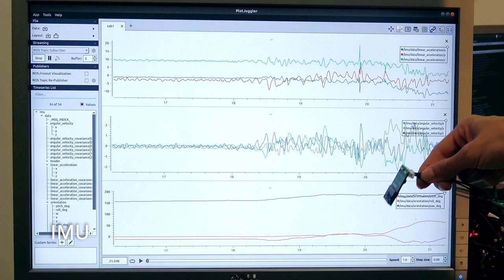Brazil Open 2021 | Hamburg Bit-Bots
Submission of the Hamburg Bit-Bots Team for the Brazil Open 2021.